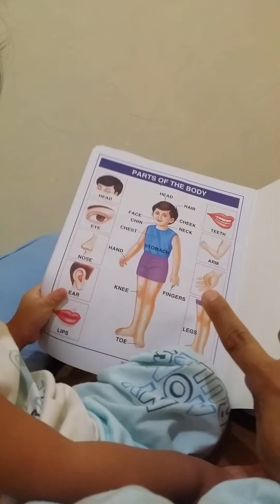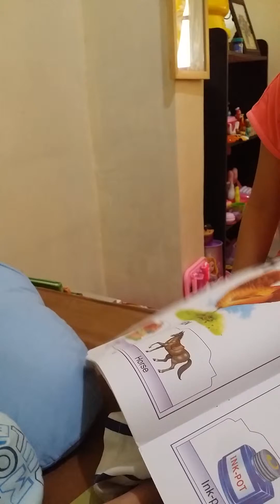Miguel James and Samantha